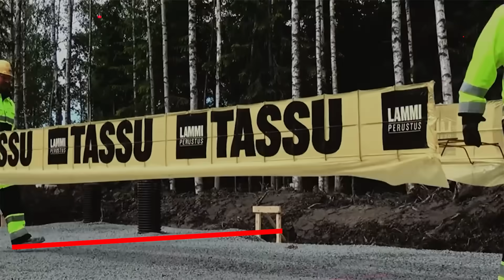Construction Workers Can't Believe This Technique Works - Most Ingenious Construction Technologies▶8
The construction sector is rapidly changing and transforming with technological developments. These changes will allow us to build better, faster and more sustainable structures. In this video, we talk about modern techniques and technologies used in construction. You may be seeing some of them for the first time.

In the future, artificial intelligence, robotics, 3D printing and many other technologies are expected to become more widespread in the construction sector. Some important techniques and technologies that are transforming the construction sector are: BIM (Building Information Modeling), 3D Printing Technology, Drone Technology, Virtual Reality (VR) and Augmented Reality (AR), Robotic Systems, Smart Materials, Modular Structures. Important steps are being taken to follow and implement new technologies in the construction sector. It is certain that we will see more exciting developments in the future. If you are looking for sustainable solutions in your construction projects, continue watching our videos.